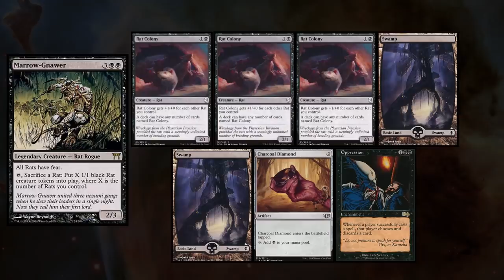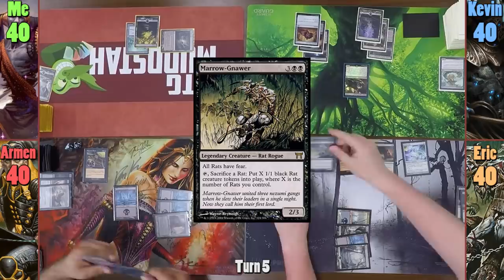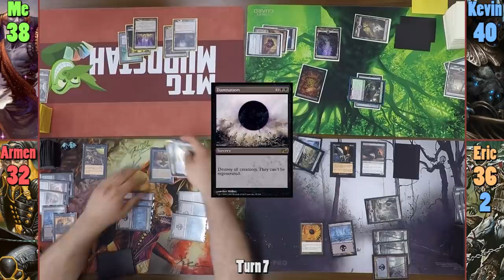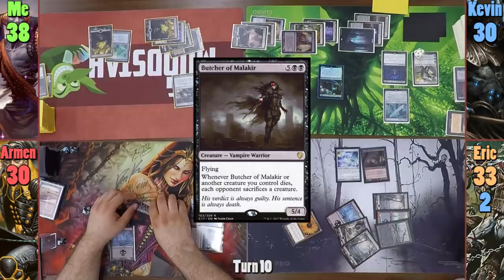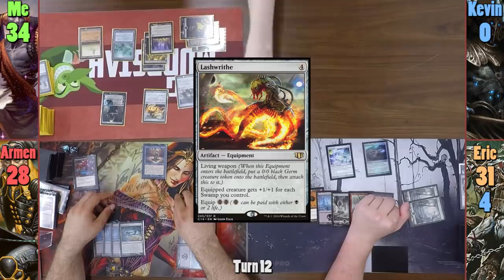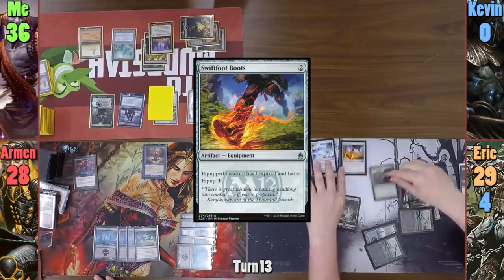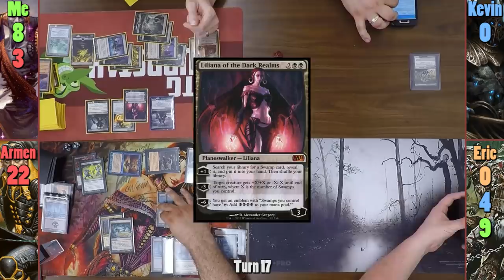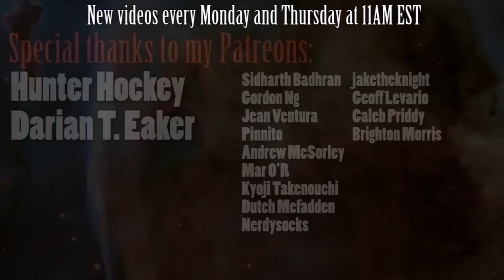Erebos vs Chainer vs Gonti vs Marrow-Gnawer EDH / CMDR game play for Magic: The Gathering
►This game was filmed in Montreal, QC